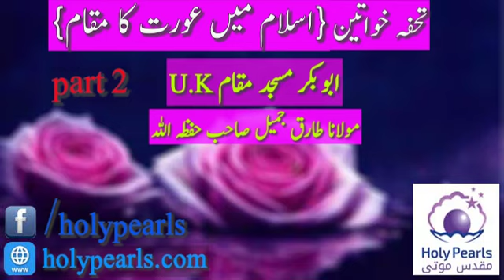Masjid Abubakar maqam U.K Part 2 By Maulana Tariq Jameel Db